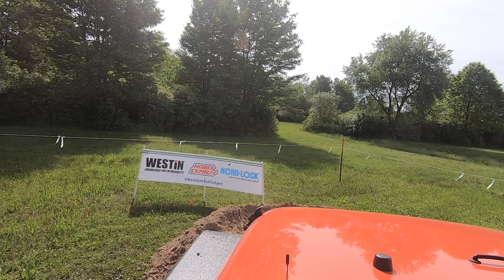"Dirty Dave's" - Trail Ride @ Bantam Jeep Heritage Festival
Taking Agent Orange on the Dirty Dave's Trail Ride at the Bantam Jeep Heritage Festival in Butler PA.